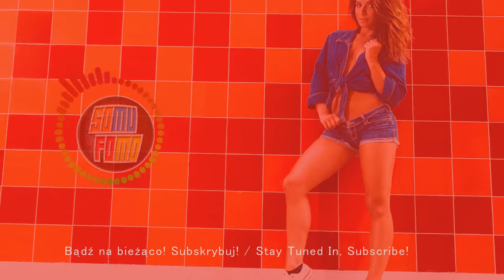Kellee Maize - Hasta Abajo (SoMuFoMo - Muzyka bez licencji)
Po Polsku:
Wykonawca i tytuł:
Kellee Maize - Hasta Abajo

SoMuFoMo - SOUNDTRACKS and MUSICS FOR MONETIZATION czyli muzyka bez licencji.
Kanał w pełni poświęcony darmowej, legalnej muzyce (CC0 / CC-BY), która można użyć jako podkładu muzycznego do twoich filmów. Wystarczy trzymać się reguł publikowanych pod filmami.
Tutaj możesz dokonać subskrypcji mojego kanału:
Od poniedziałku do czwartku publikowane są po dwa utwory dziennie, od piątku do niedzieli po trzy.

Instrukcja użytkowania
Możesz używać tej piosenki i zarabiać na swoim filmie.

English:
Artist and Title:

SoMuFoMo - SOUNDTRACKS and MUSICS FOR MONETIZATION.
The channel is fully devoted to free, legal music (CC0 / CC-BY), which can be used as a background music for your movies. Just stick to the rules published under the movies.
Go ahead, it costs nothing. You get daily updates.
From Monday to Thursday, two songs are published daily, from Friday to Sunday, three songs.

Deutsch:
Artist and Titel:

SoMuFoMo - SOUNDTRACKS and MUSICS FOR MONETIZATION, also Lizenzfreie Musik.
Der Kanal ist ganz der kostenlosen, legalen Musik (CC0 / CC-BY) gewidmet, die als Hintergrundmusik für Ihre Filme verwendet werden kann. Halte dich einfach an die unter den Filmen veröffentlichten Regeln.
Los, es kostet nichts. Du erhälst täglich Updates.
Von Montag bis Donnerstag werden täglich zwei Lieder veröffentlicht, von Freitag bis Sonntag drei Lieder.

Gebrauchsanweisung
Du kannst dieses Lied verwenden und dein Video monetarisieren.

Español:
Artista y título:

SoMuFoMo - BANDAS DE SONIDO y MÚSICAS PARA LA MONETIZACIÓN.
El canal está totalmente dedicado a la música legal gratuita (CC0 / CC-BY), que se puede utilizar como música de fondo para tus películas. Solo sigue las reglas publicadas bajo las películas.
Adelante, no cuesta nada. Obtienes actualizaciones diarias.
De lunes a jueves, se publican dos canciones a diario, de viernes a domingo, tres canciones.

Proporcione lo siguiente en la descripción de su carga (Copiar / Pegar):

acta 2 safe